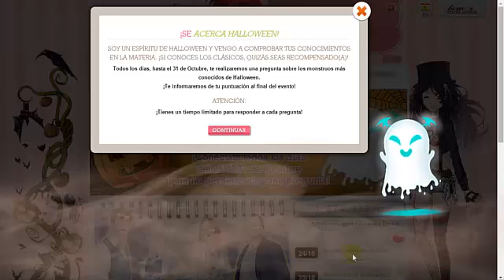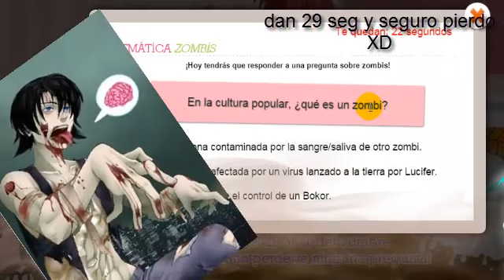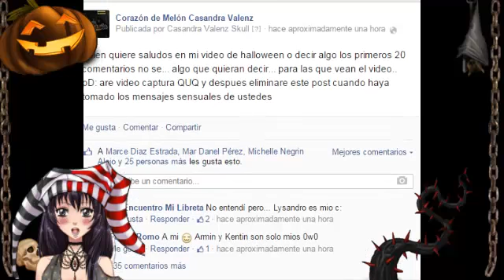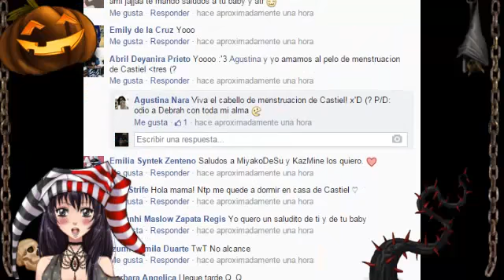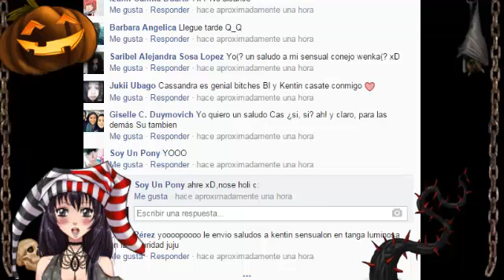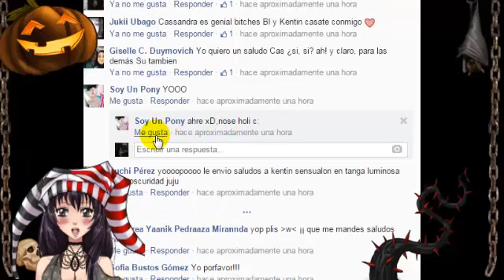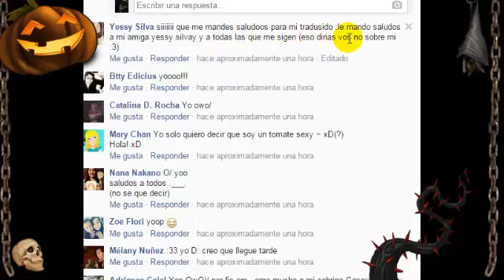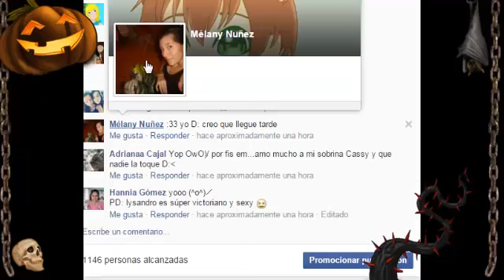Corazon de Melon Evento Halloween 2014 y saludos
hola gracias por su confianza mis nechans se que no he subido vídeos por ahora subo este muchos abrazos ;3

HALLOWWEEN!!! XD